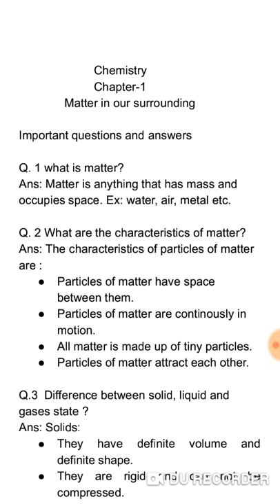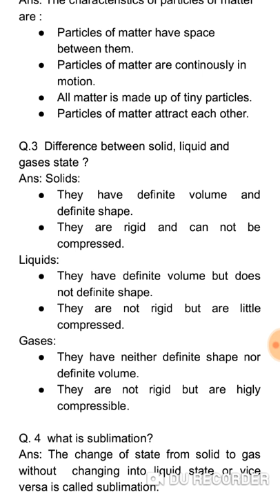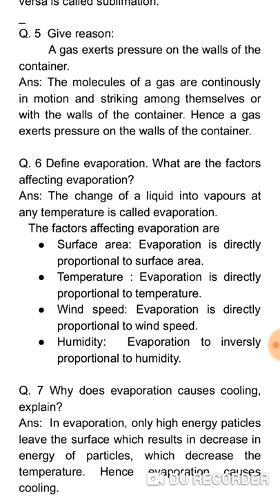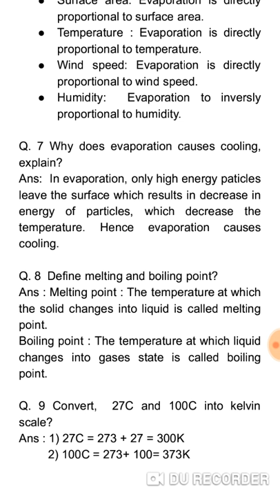Important questions of Science, class 9th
Discuss important questions and answers of science, chapter1 matter in our surrounding